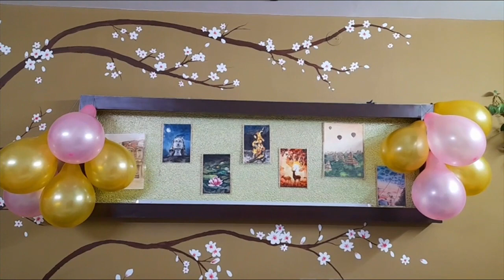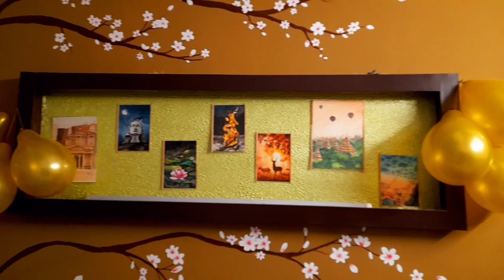Welcoming Meghana coming from Oxford! | Decorations for Meghana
Meghana came back home from oxford after 1 and a half years!!